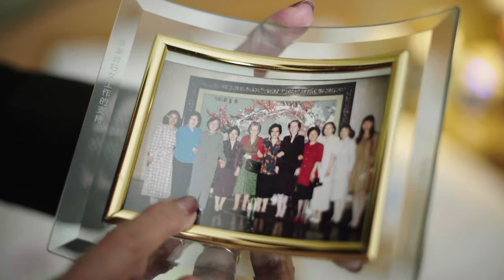Glimpses Trailer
French: Un aperçu de l'esprit de l'égalité des sexes

“Since 1995 much has been learned about the enabling conditions that foster gender equality. Whatever setbacks and obstacles may appear over the next 25 years, the awakening of the majority of the peoples of the world to the truth that women and men are equal will never be lost.”

The film, “Glimpses into the Spirit of Gender Equality”, touches on the lives of individuals from diverse communities around the world, including Colombia, India, Malaysia, the United States, and Zambia and their experiences in applying the principle of gender equality to their lives, contributing to the goals articulated in the Beijing Declaration and Platform for Action.